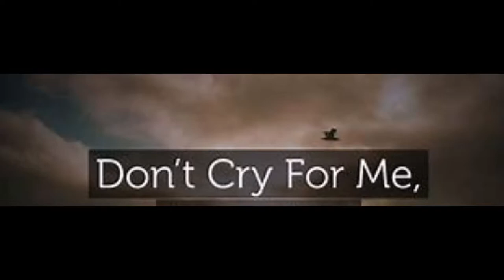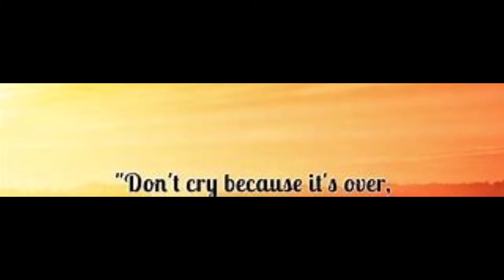Don't Cry- (Original Song)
Here we just had a big snowstorm so I think it's a perfect time for this original,  which is a snowy Tearjerker.  It's the story of a husband who dearly loves his wife,  but due to an argument and circumstantial evidence,  is arrested,  convicted and sentenced to death.  The song shows the deep sorrow the poor man's parents go through knowing their innocent boy will soon be put to death,  for a crime he didn't do.  I hope that you enjoy it.

          Don't Cry

My love ran out on a winter's day
I said cruel words and she ran away
Tracked her small footprints and found a shoe
Saw the blood,  and I guess I knew
Why'd she have to go
Running blindly in the snow
Lost,  confused,  she didn't know where to go

Men in blue questioned me all night
They claimed I killed her in a fight
Swore to God that I loved my Bess
They forged a lie
Said that I confessed
Now old is all I grow
As I sit and watch the snow
Imprisoned,  alone,  they'll never let me go

          (A)

Don't cry
You know that God rewards the blameless
Please don't cry
Your son is with you still
Don't cry
I'll soon be with my true love,  my Bess
When I hang atop that hill
Hang atop that hill

Footsteps echo,  they sound forlorn
They've come for me
This frigid morn
They lead me out through this world of snow
The only world,  I'll ever know
At last I will be free
When they hang me from this tree
In paradise,  one day my Bess I'll see

Don't cry
And know that God rejects those heartless
Don't you cry
At the evil that men do
Don't cry
Don't let this end,  make my life worth less

It's God's way that every winter ends
Spring will come and breathe new life again
Keep me in your hearts

           (A)

You'll be with me still
Forever with me still
Don't cry